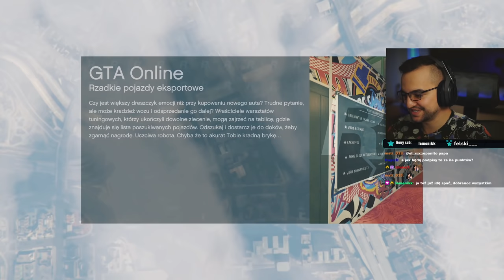Prawdziwy Mustang z SUPER tuningiem w GTA Online